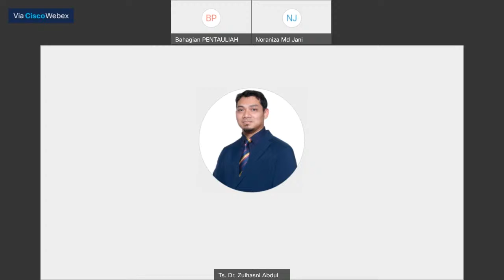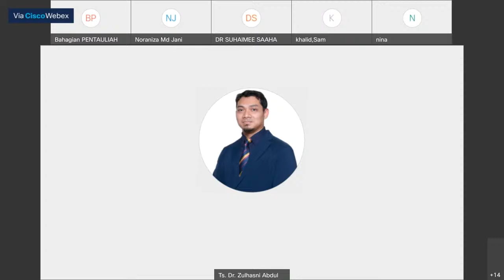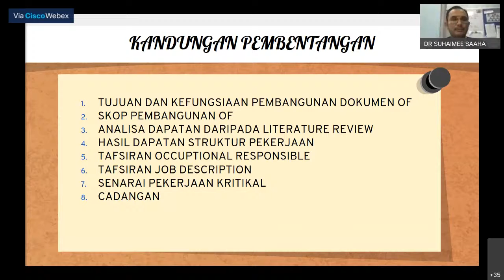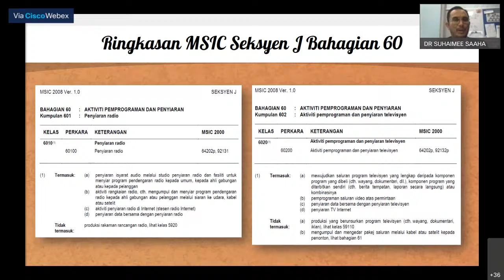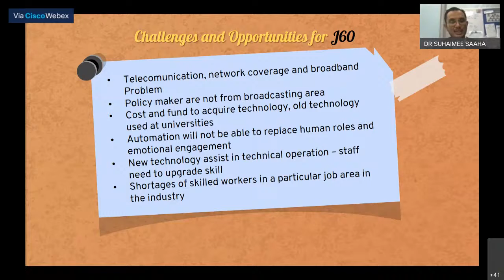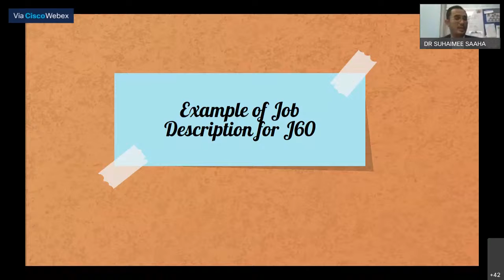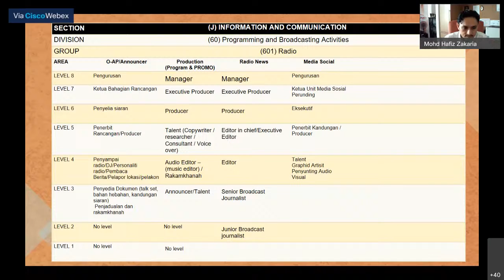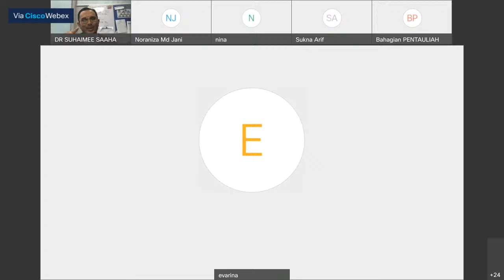TOWNHALL OF J60 - PROGRAMMING AND BROADCASTING ACTIVITIES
OCCUPATIONAL FRAMEWORK

Department of Skills Development (DSD)
Level 7-8, Block D4, Complex D Federal Government Administrative Centre 62530 Putrajaya, Malaysia